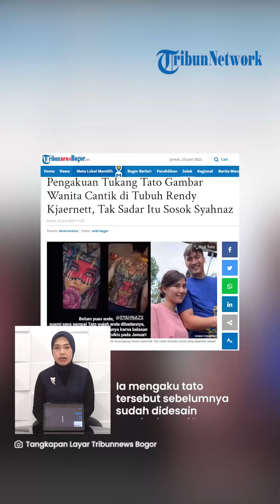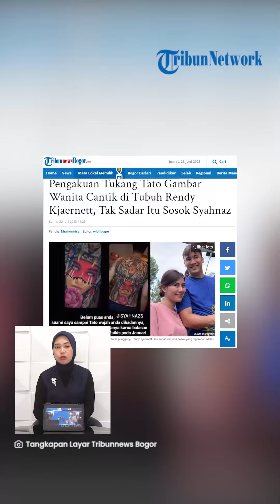Tukang Tato Tak Sadar Rendy Kjaernett Minta Digambarkan Syahnaz, Akui Hanya Turuti Permintaan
TRIBUN-VIDEO.COM - Tukang tato aktor Rendy Kjaernett,Johan angkat bicara soal gambar sosok wajah wanita di punggung suami Lady Nayoan itu.

Lady Nayoan bahkan menyebut bahwa tato dipunggung suaminya tersebut merupakan wajah adik Raffi Ahmad, Syahnaz Sadiqah.

Diketahui, Johan tak sadar bahwa wajah yang digambarnya di punggung Rendy Kjaernett itu merupakan waja istri sah Jeje Govinda.

Dilansir dari TribunnewsBogor.com pada Jumat (23/6), Johan menyatakan hanya menuruti permintaan Rendy Kjaernett.

Ia  mengaku tato tersebut sebelumnya sudah di desain oleh 'Raja FTV' itu.

Lantas, tanpa berpikir apapun, Johan melukisnya sesuai dengan desain yang diberikan Rendy.

Sebelumnya, tato sosok wanita yang berada di tubuh Rendy itu sempat diungkap istri Rendy, Lady Nayoan melalui story Instagramnya.

Lady menyatakan, sosok wanita di punggung Rendy tersebut merupakan Syahnaz Sadiqah.

Mengenai hal itu diakui Rendy, bahwa tato sosok wanita itu merupakan pelampiasan kemarahannya kepada sang istri.

Pasalnya, Lady telah melaporkan kasus kekerasan dalam rumah tangga psikis pada Januari 2023 lalu.

Selain itu, Lady juga membongkar chat mesra keduanya yang dilakukan melalui aplikasi ojek online.

Isi chat tersebut yakni Rendy dan Syahnaz yang saling memanggil dengan panggilan sayang.

Keduanya tak segan saling melempar dan mengakui perasaan sayang satu sama lain.

Diungkapkan Lady, perselingkuhan keduanya sudah berlangsung sejak Juli 2022 lalu.

Bahkan, kala itu Lady Nayoan sedang hamil anak ketiga dan masih berstatus istri sah Rendy.

(Tribun-Video.com/TribunnewsBogor.com)

Artikel ini telah tayang dengan judul 'Pengakuan Tukang Tato Gambar Wanita Cantik di Tubuh Rendy Kjaernett Tak Sadar Itu Sosok Syahnaz

itu-sosok-syahna